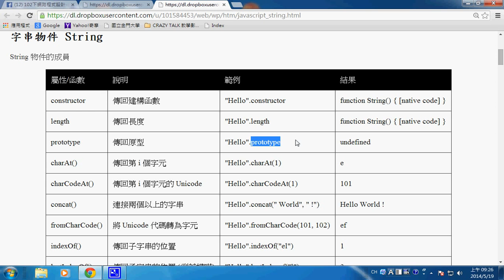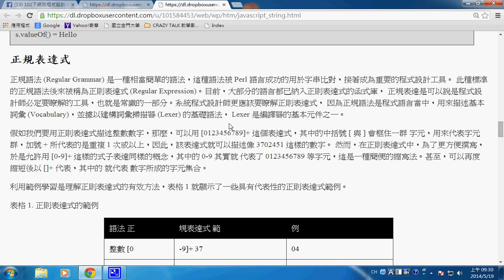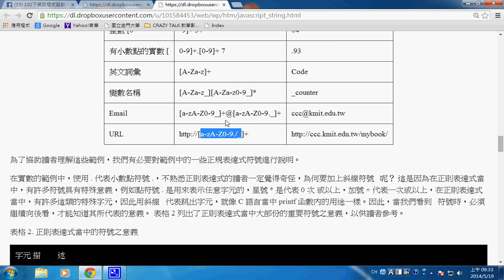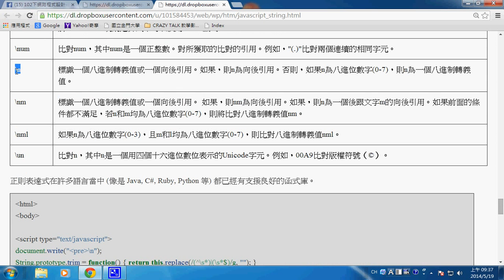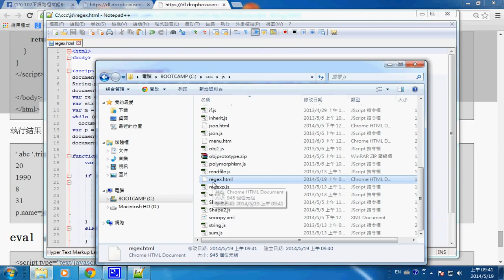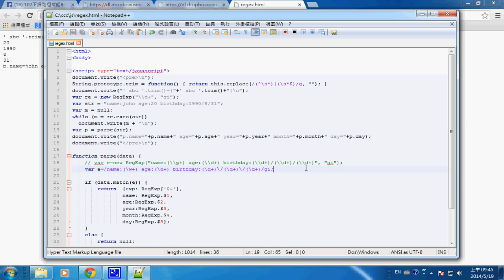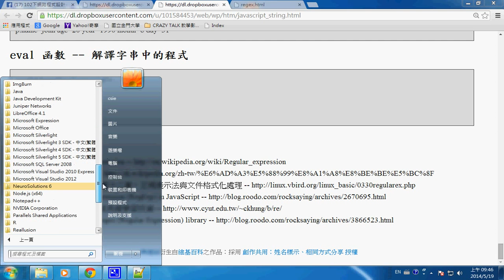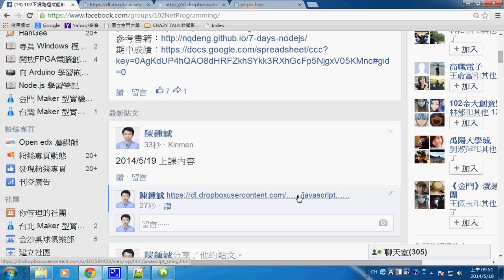web程式：JavaScript 的字串處理 -- jsString